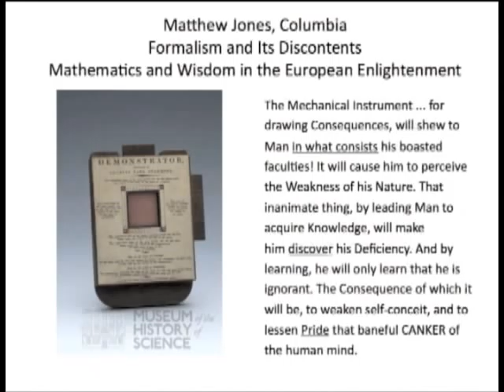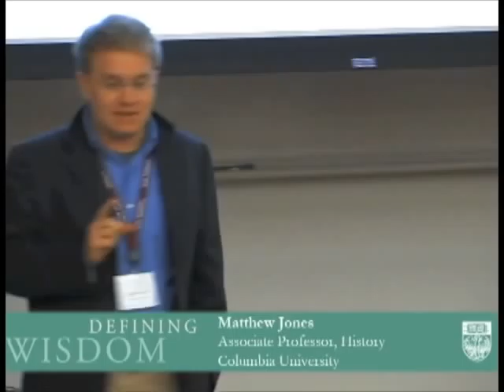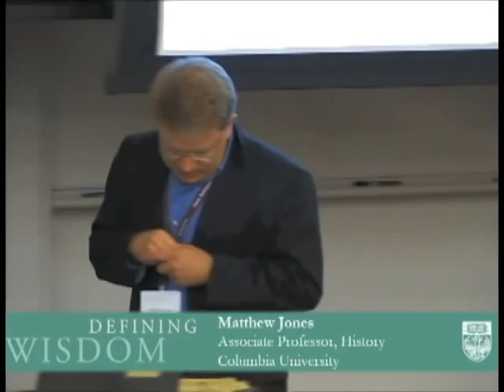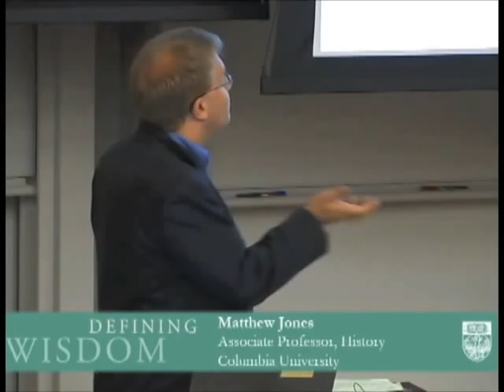Jones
Dr. Jones gave an update on his Defining Wisdom project in 2010.